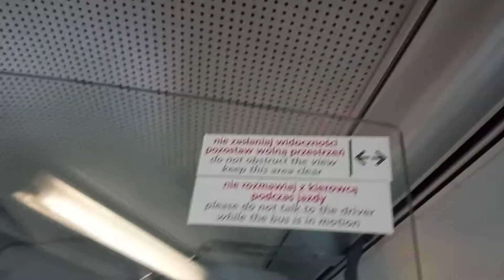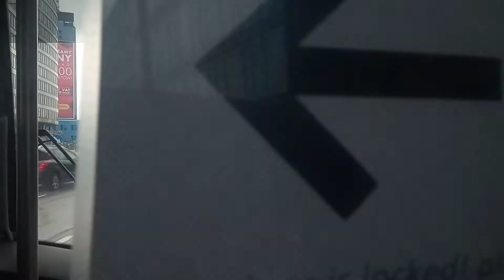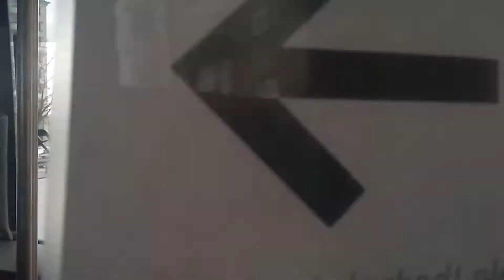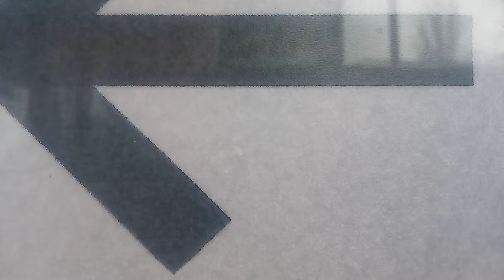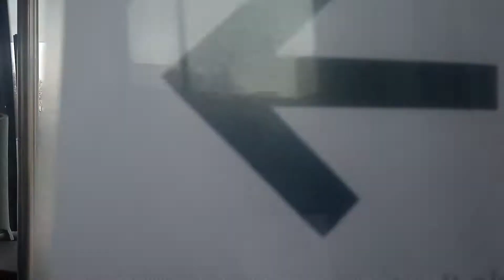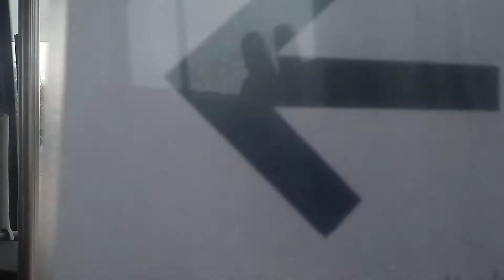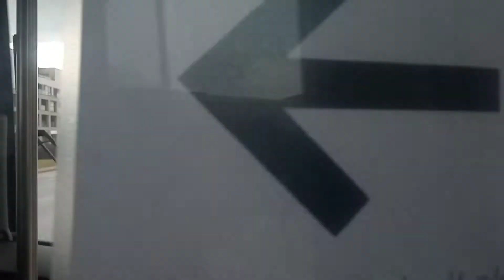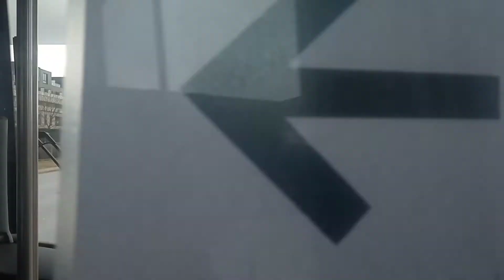przejazd Solarisem Urbino 18 III #8121 na linii 522 w kierunku Bracinkiego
przystanki:
Dw.Centralny
Centrum
Pl.Konstytucji
Metro Politechnika
Pl.Unii Lubelskiej
Spacerowa
Dolna
Mangalia
Czarnomorska
Św.Bonifacego
Truskawiecka
Nałęczowska
Instytut Neurologii
Sobieskiego
Oś Królewska
Świątynia Opatrzności Bożej
Branickiego